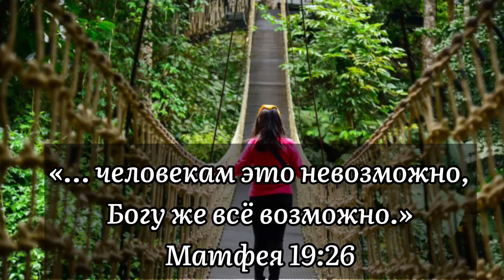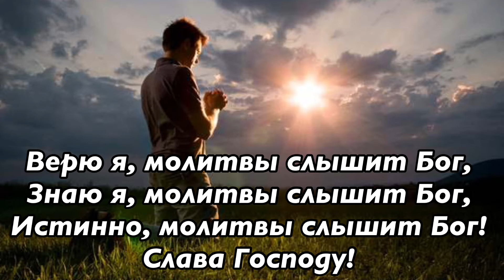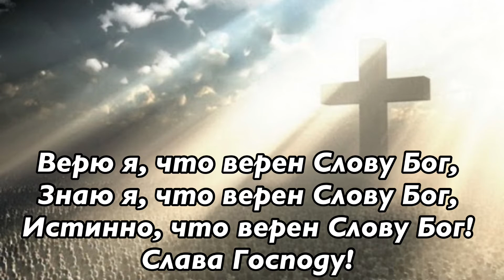🇺🇸УРОК БИБЛИИ. Осуществление ожидаемого по вере.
Цель урока:
-Показать детям, что семья, верящая в Божьи обетования, в свое время получает обещанное.

Библейский источник:
-Бытие 21:1-5

Библейская история:
-Рождение Исаака.

Золотой стих:
-Матфея 19:26

Второй план:
-Бог заботится о каждой семье.

Практическая цель:
-Побудить детей приносить все семейные трудности Богу и верить, что для Него нет ничего невозможного.